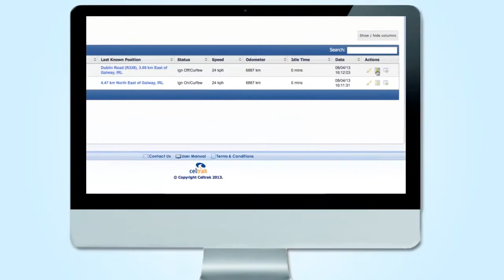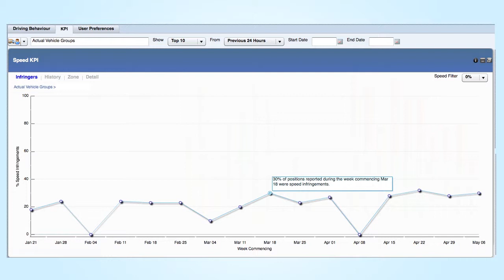Celtrak GPS Vehicle Tracking Online Demo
View our short online demo which introduces you to the principles of GPS vehicle tracking. You can view system features including Geofencing and Google Street view and see how you can reduce costs and improve efficiencies.